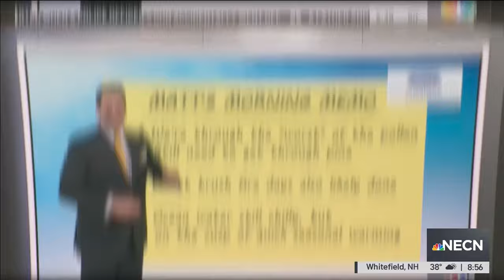Goodbye, Matt Noyes! Sending our legendary meteorologist off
Matt Noyes has been a meteorologist with NECN for 22 years, and on his last day with the team, we shared our love for the legend.